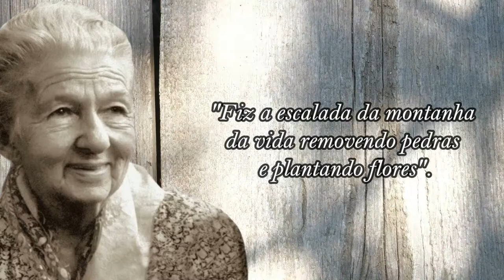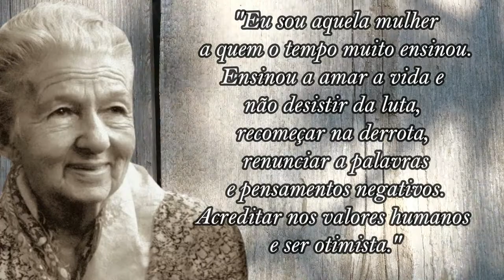Cora Coralina belas citações | Quem foi Cora Coralina | Biografia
Poeta e contista brasileira, Cora era uma mulher simples, doceira de profissão, produziu uma obra poética rica em detalhes da vida cotidiana, caracterizada pela delicadeza e sabedoria de quem passou pela vida e observou cada detalhe do caminho.

Quer saber mais sobre Cora Coralina e sua obra? Confira nos links abaixo:

Melhores Poemas: Cora Coralina

Meu livro de cordel

Estórias da casa velha da ponte

Cora Coralina: Raízes de Aninha

Os meninos verdes - Os meninos verdes

De Medos e Assombrações

Doceira e Poeta